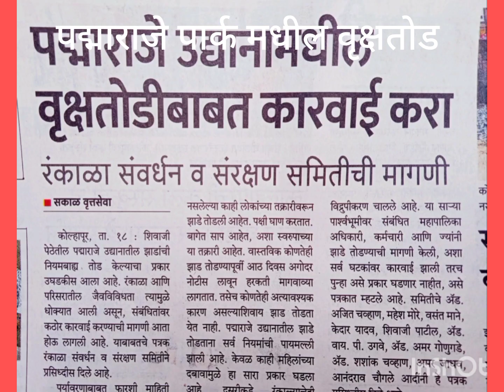पद्माराजे पार्क मधील वृक्षतोड#प्रतिक्रियाअमर जाधव आणि आनंदराव चौगुलेप्रहार प्रतिष्ठान#कोल्हापूर